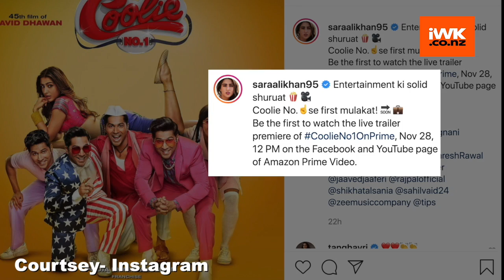Varun Dhawan, Sara Ali Khan starrer 'Coolie No. 1' set for OTT release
Actor Varun Dhawan, Sara Ali Khan starrer film 'Coolie No.1' has been confirmed for a digital release.